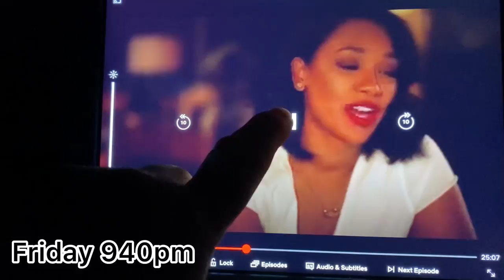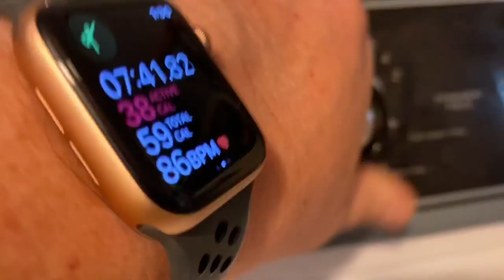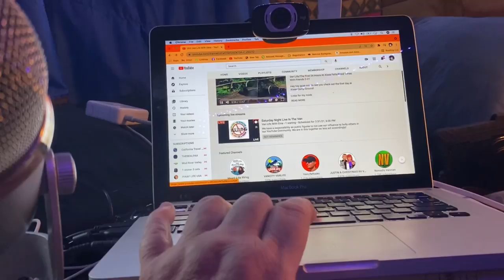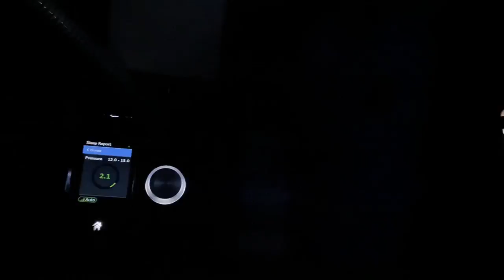Van Life/No Words?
Lets see what's going on, Why no words?

list of things I  use in the van!

Gracie Seeking Adventure
zx24me
Linda R
TG IF
Kathleen Kline
KE LE
Shanna Craft